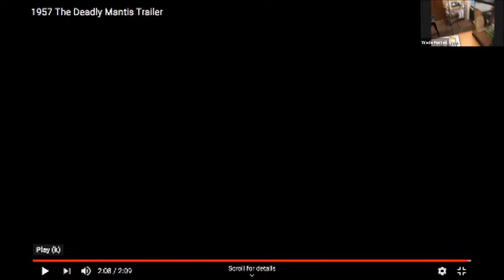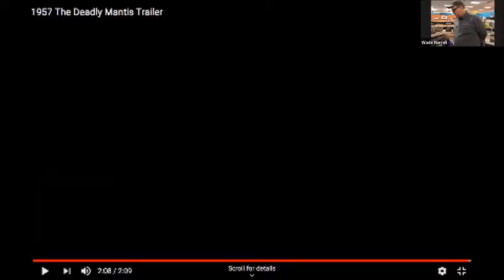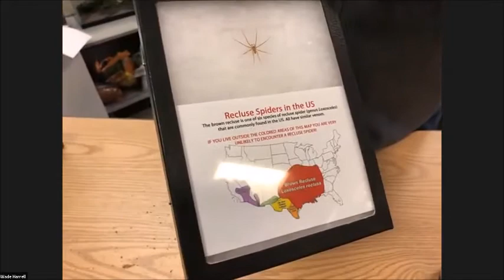Giant Bugs Attack! Insects and Arachnids at the Movies